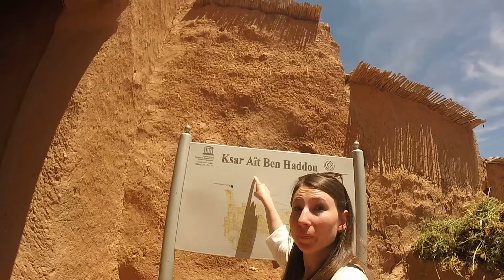one week in Morocco 2019 - Gopro 3+ Video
We are four hungarians / two boys / two girls / two couples, who spent one amazing week in Morocco. This is the video about our trip where we spent 4 days in Marrakesh and enjoyed a 3 day desert tour to Merzouga. It was a lifetime experience to watch sunset and sunrise on the sand dunes, listen the berber music around camp fire or sleep in tents in the desert.

Jonas Blue - Perfect Strangers ft. JP Cooper
Tinariwen (+IO:I) - Sastanàqqàm